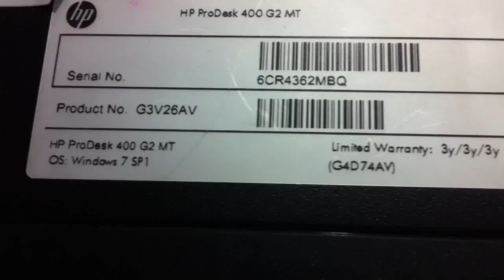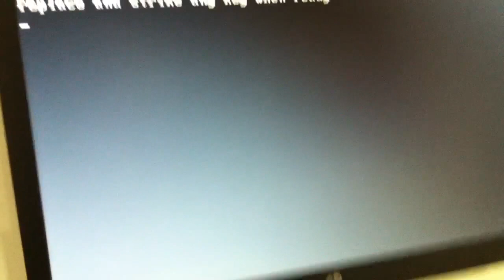Error 513 Front Chassis Fan not detected HP ProDesk 400 G2 MT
HP ProDesk 400 G2 MT
Error 513 Front Chassis Fan not detected.
can check another fan can working find
thanks